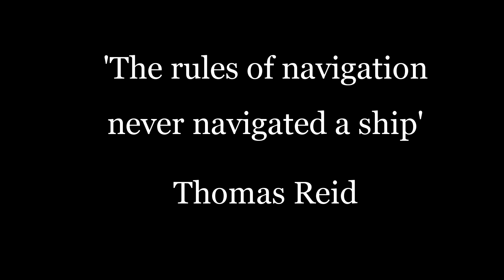Mar & Sol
'Stranger Danger' by Francis Preve.